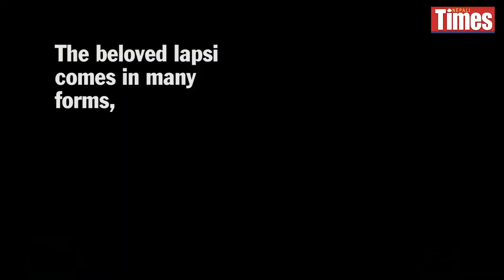For the love of Lapsi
The beloved lapsi of Nepalis comes in many forms like in umami titauras and sweet or spicy pickles. Watch how lapsi ko achar is prepared from start to finish as it is peeled, boiled in a sugary syrup and spiced to perfection.